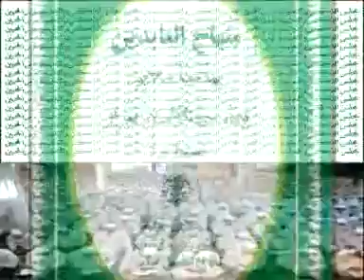86 MINHAJUL ABIDIN 21 JUZ 4 oleh KH. MUHAMMAD BAKHIET